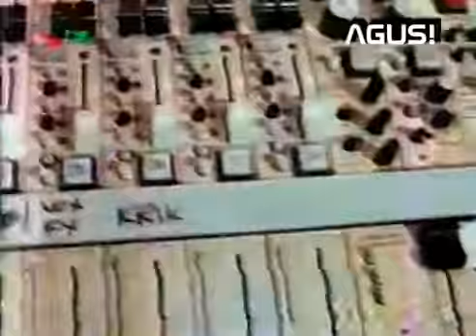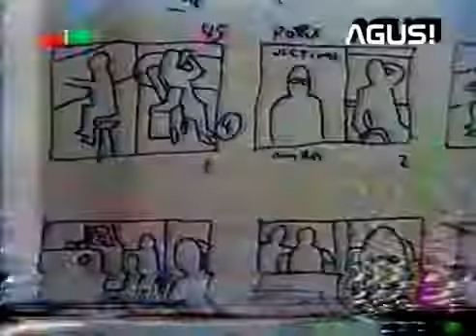El amor después del Amor Fito Paez Especial ATV 1992